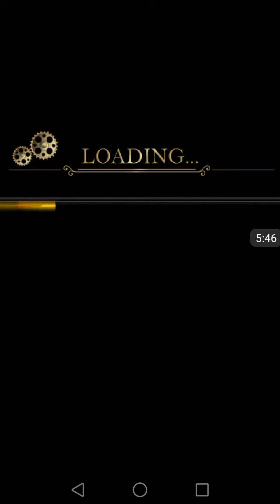Ghost House Escape ( final part 6 )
43-50 mise ( doors )
Hudba imagine dragons thunder